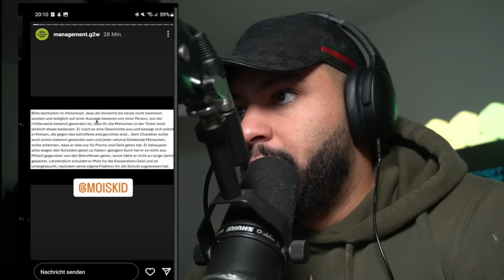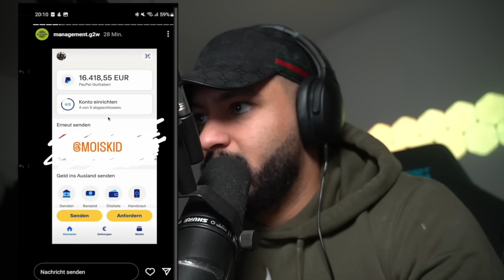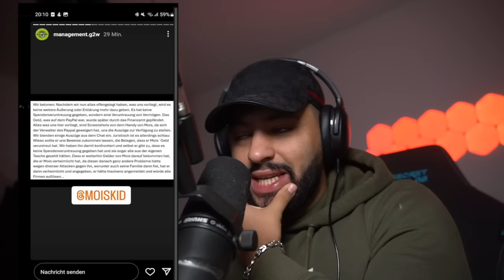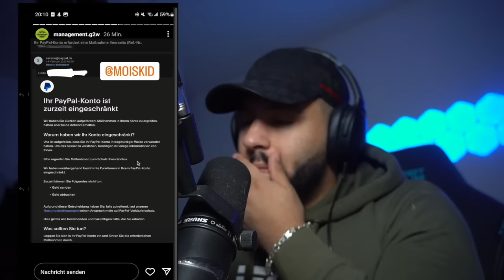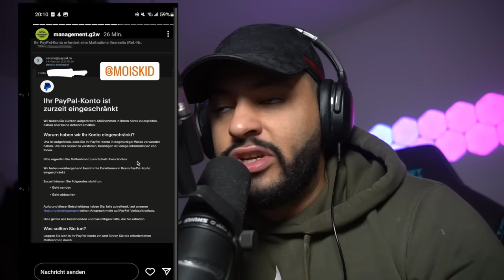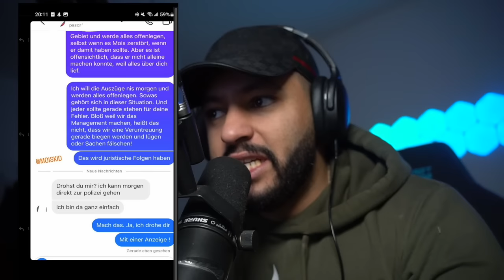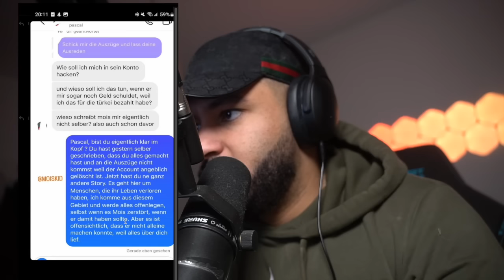MOIS PACKT DIE WAHRHEIT UM DIE TÜRKEI-SPENDENGELDER AUS❌FARID BANG HAT ANIMUS AUSGENOCKT ❌MANUELLSEN